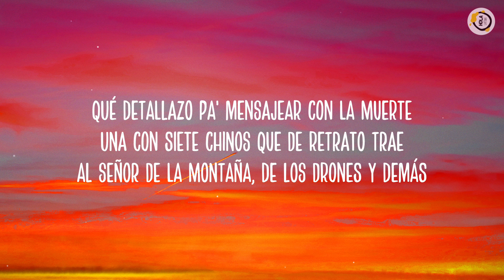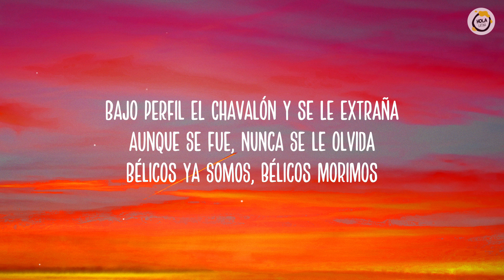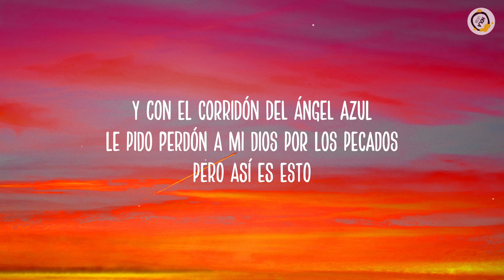Junior H x Peso Pluma - El Azul Letra/Lyrics)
¡Ayayai!